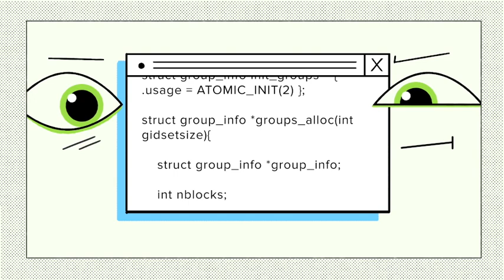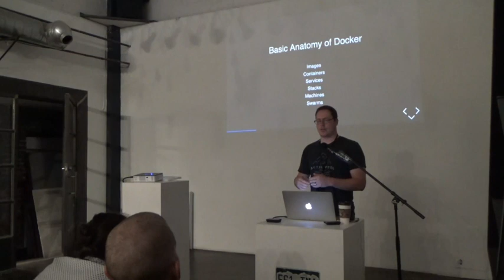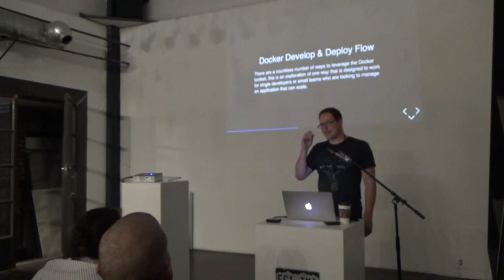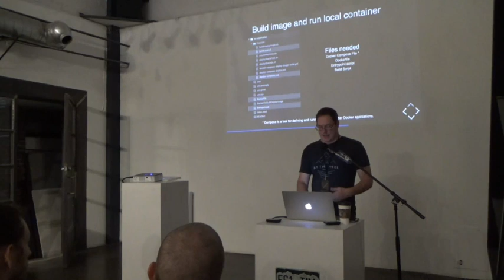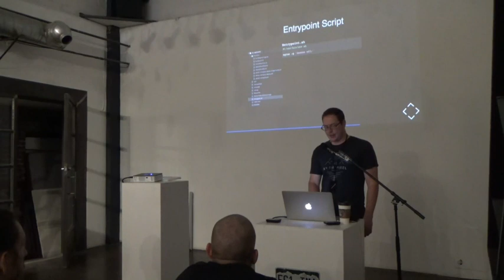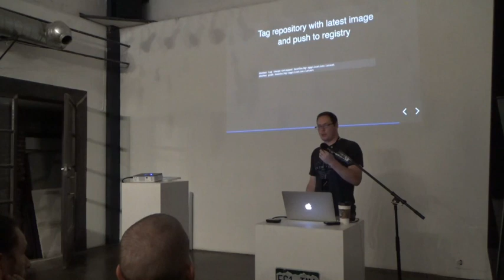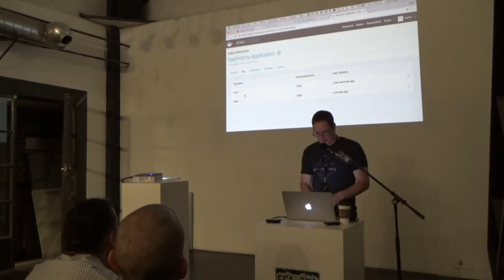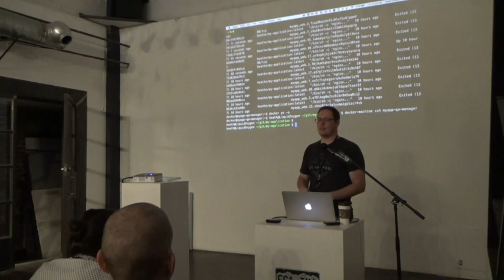Contain Yourself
Presented By: Heath Naylor